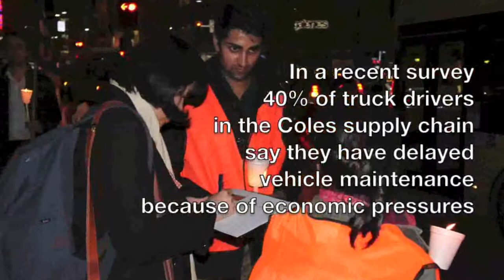Candlelit Vigil for Bangladeshi Garment Workers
On April 24th the Rana Plaza garment factory in  Bangladesh collapsed killing 1,127 people, overwhelmingly women and children.

A recent ABC Four Corners investigation into the Bangladeshi garment industry  exposed the culpability of many Australian businesses in the rampant exploitation of millions of Bangladeshi workers.

While many Australian companies and brands came in for harsh criticism of their practices, retail giant Coles was singled out for its callous disregard of the people in their supply chain.

In the Four Corners report, Bangladeshi factory manager Anwarul Azim said his company would not take any more orders from Coles because "it is impossible to be a compliant factory with the Coles offer prices".

This will come as little surprise to truck drivers, farmers and manufacturers here in Australia who are on the receiving end of Coles insatiable drive to squeeze out more for less.

On June 25th Australian union activists held a vigil at Sydney Town Hall to honour the dead and fight for the living.

HELP SPREAD THE WORD by sharing this video with your friends and family.